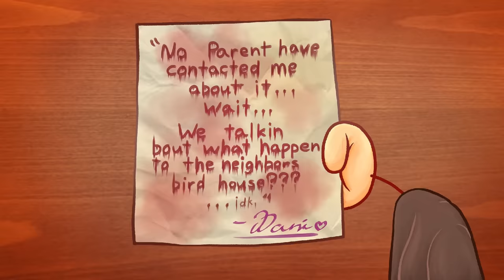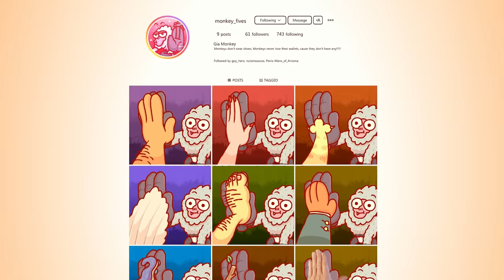Cox n' Crendor: Monkey Night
This wonderful episode is made by the amazing @ManicRYT

• Listen to Cox n' Crendor in the Morning!
The best PODCAST!
On iTunes and Android!